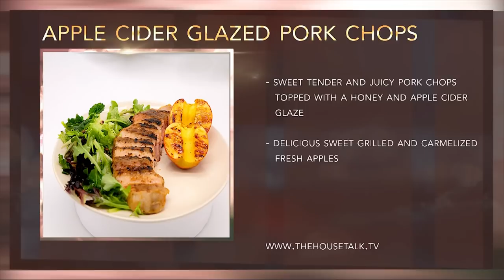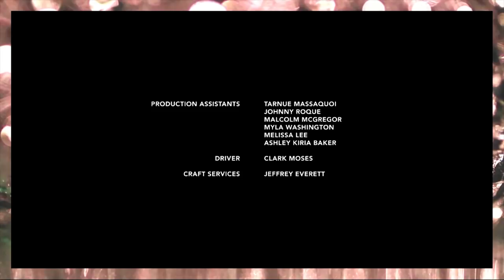Funky Dineva Talks Early Career, Identifying Power & Howie Mandel Stops by! | The House Full Episode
The Fam is Back with special guest Howie Mandel and Funky Dineva stopping by for a bite!